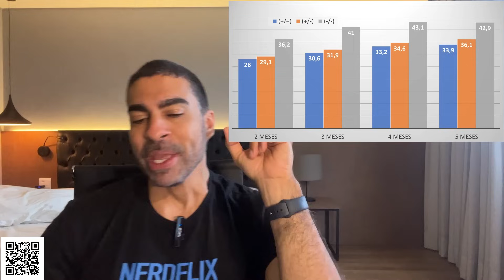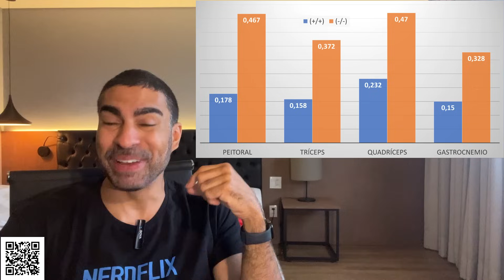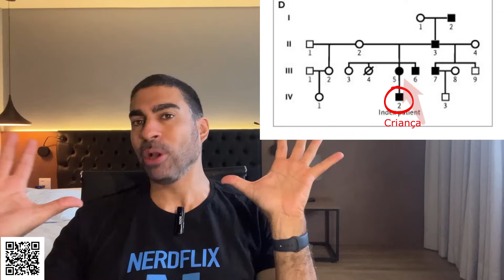Descobriram o gene que te deixa GIGANTE!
Site oficial, com aulas online, prescrição de treinos, livros, artigos científicos, cursos e muito mais

Artigo citado:
McPherron AC, Lawler AM, Lee SJ. Regulation of skeletal muscle mass in mice by a new TGF-beta superfamily member. Nature. 1997 May 1;387(6628):83-90. doi: 10.1038/387083a0. PMID: 9139826.
McPherron AC, Lee SJ. Double muscling in cattle due to mutations in the myostatin gene. Proc Natl Acad Sci U S A. 1997 Nov 11;94(23):12457-61. doi: 10.1073/pnas.94.23.12457. PMID: 9356471; PMCID: PMC24998.
Schuelke M, Wagner KR, Stolz LE, Hübner C, Riebel T, Kömen W, Braun T, Tobin JF, Lee SJ. Myostatin mutation associated with gross muscle hypertrophy in a child. N Engl J Med. 2004 Jun 24;350(26):2682-8. doi: 10.1056/NEJMoa040933. PMID: 15215484.Miostatina atua inibindo a síntese protéica, provavelmente através da inibição de células satélites